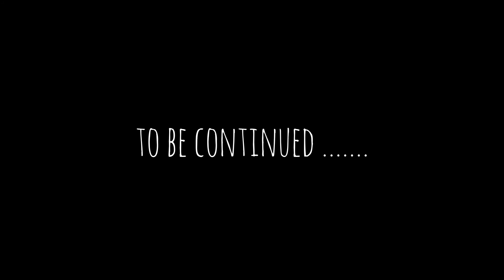Day 9 - Korea Cycling Adventure by Brompton (Nakdong - Daegu)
Day 9 was our Ride No.6 on the famous 4 Rivers Bicycle Trail where we pedalled for 340km in total excluding all the city rides. And this was our last day of long haul cycling along the 4 Rivers Trail which ended at Waegwan. The rest will be only city rides. Well done Team mates. Daegu here we come.